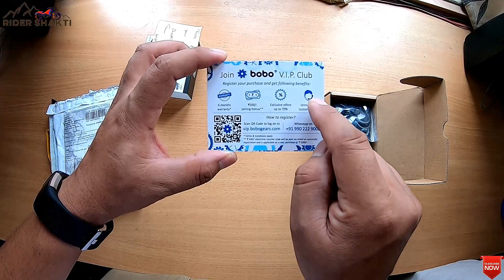UNBOXING| BOBOGEARS BIKE MOBILE HOLDER| XPulse 200Fi| BEAUTY OF HIMACHAL| PICNIC PLACE| RIDER SHAKTI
In this vlog I am unboxing BoboGears bike mobile holder cum charger.  This BOBOGEARS bike mobile holder is one of the best bike mobile holder in India.. and bike mobile holder is very useful for any biker… My special thanks to Mr. Sathish from BoboGears to send this beautiful product for unboxing in my YouTube channel….. Thank you So Much…
You can buy this beautiful BoboGears Bike Mobile holder with 20% Extra discount from the following link:

Keep watching, Keep Supporting … SAFE RIDE HAPPY RIDE… JIO JI BHAR KE, KYUNKI ZINDAGI NA MILEGI DOWARA….

For more details about our EQUIPMENT check out our AMAZON STORE

GEARS AND GADGETS I USE WHILE TRAVELLING AND I RECOMMEND:

GoPro Hero 7
GoPro Hero 2018
GoPro Charger with Rechargeable Battery
DSLR Camera
Memory Card
External Mic
Mic for a helmet
GoPro Mic Adapter
Tripod with Bag
Gorilla Tripod
Selfie Stick
Power Bank
Chin Mount for Motorcycle Helmets
Biker Shoes
Riding Jacket: Probiker , Revit
Riding Gloves
Magnetic Tank Bag with Rain Cover
Tail Bag with Rain Cover
Camping Tent
Trekking Bag Rucksack
Bandana Headwear Magic Scarf